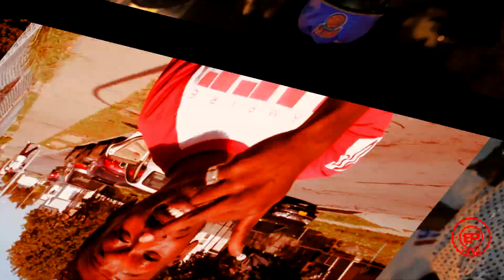SHIEST "Ride" Official Video Dir EpFilmz